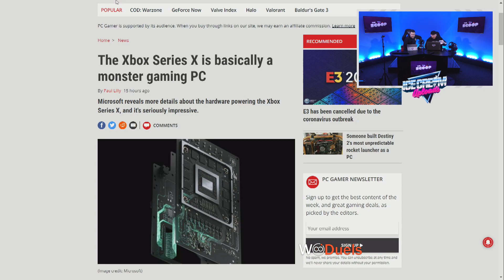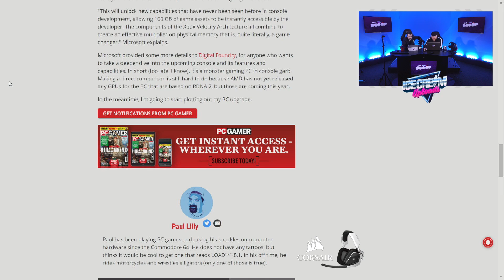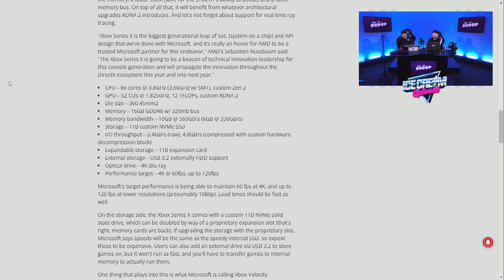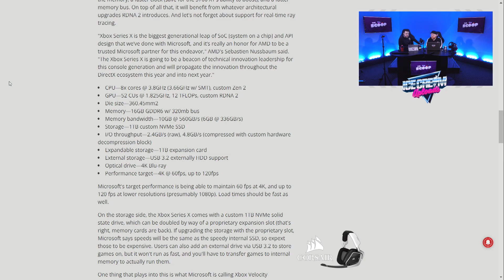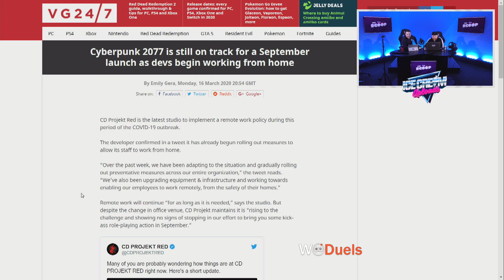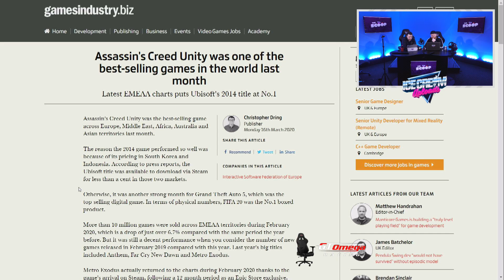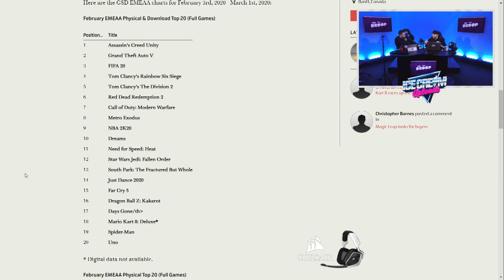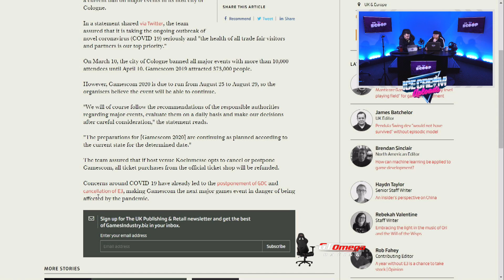The Xbox Series X Is More Powerful Than Most Gaming PC's?! | The Scoop 🍦 #105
Today&#39;s topics include:

Title: The Xbox Series X is basically a monster gaming PC

Author: Paul Lilly

Title: Cyberpunk 2077 is still on track for a September launch as devs begin working from home

Author: Emily Gera

Title: Assassin&#39;s Creed Unity was one of the best-selling games in the world last month

Author: Christopher Dring

Title: Gamescom prep continuing as planned despite Cologne event ban

Author: James Batchelor